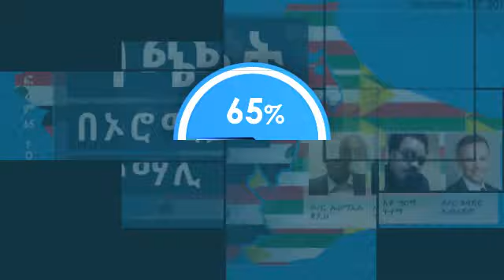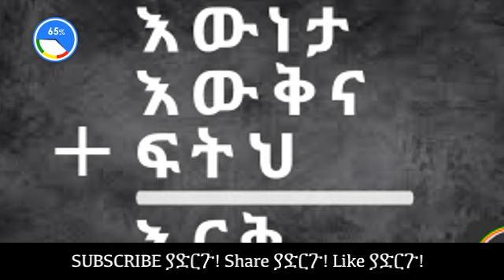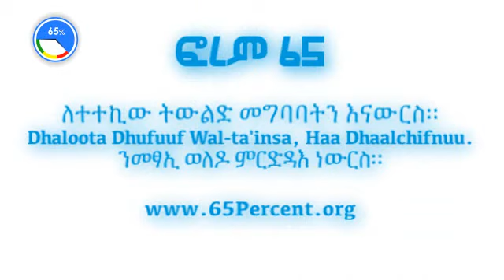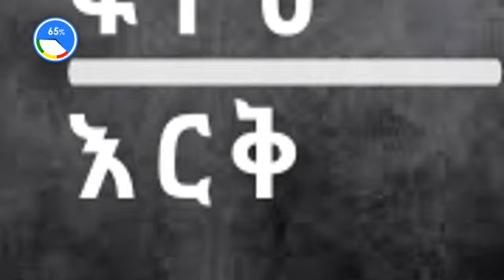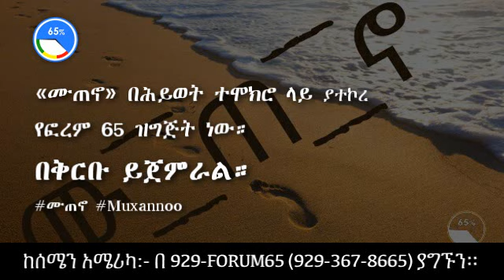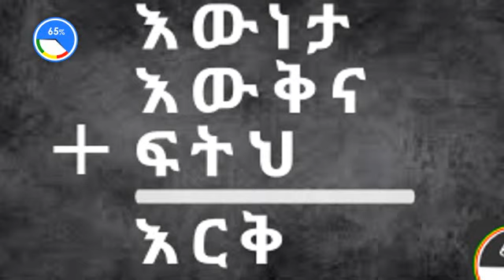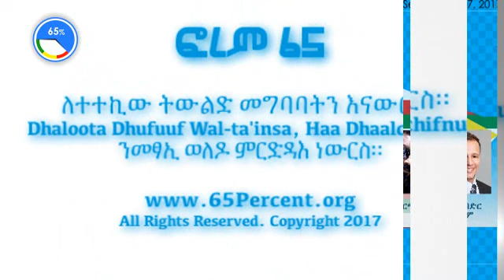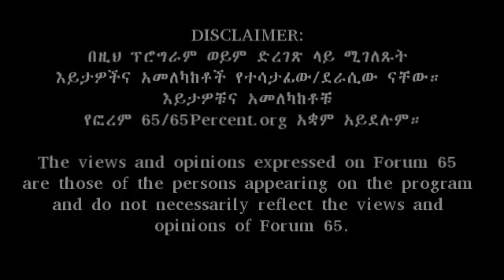ፎረም 65፦ ግጭት በኦሮሚያና በሶማሊ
[ ከኢትዮጵያ በአነስተኛ ሜጋባይት ውይይቱን እዚህ ያድምጡ። (መጠን፦ 6.51 MB) ]

በኦሮሚያና ሶማሊ ክልሎች አዋሳኝ ከተሞችና መንደሮች የተፈጠረ ግጭት የብዙ ሰዎችን ህይወትን አጥፍቷ፤ በርካቶችን አፈናቅሏል።፡ የግጭቶቹ መንስዔ ምንድን ነው? ጉዳዩን በቅርብ የሚከታተሉ እንግዶች ከሁለቱ ክልሎች ተወላጆች ጋብዘናል።

እንግዶቻችን የሶማሌ ክልል ተወላጅ ዶ/ር ኡስማኤል ቋዴህ እና የኦሮሚያ ክልል ተወላጅ አቶ ግርማ ጉተማ ሲሆኑ ፡ በኦጋዴን አካባቢ ለረዢም አመታት የቆየውን አለመረጋጋት አስመልክቶ የአለማቀፋዊ ሰብዓዊ መብት የህግ ባለሙያ የሆነውን ዶ/ር አባድር ኢብራሂም አካባቢውን አስመልክቶ ትንታኔ እንዲሰጠን አብሮን ይገኛል።